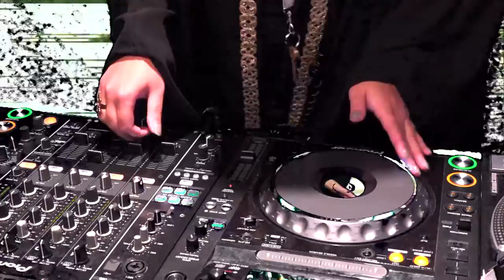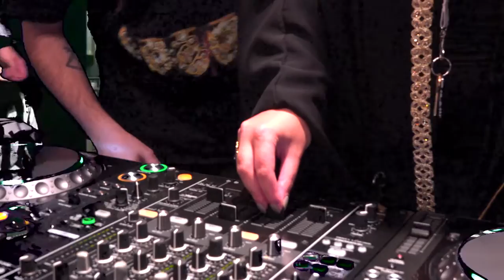JUST JAM 145 X RADAR RADIO - BBC AZN NETWORK